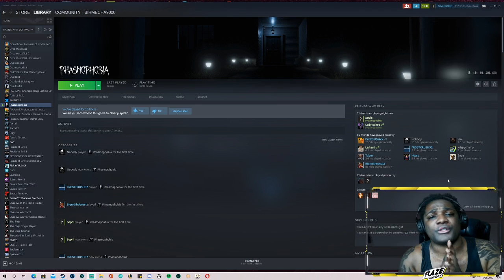Phas Gameplay Just For The Fam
God this game gives me the creeps but the fam love it so I do this for you.